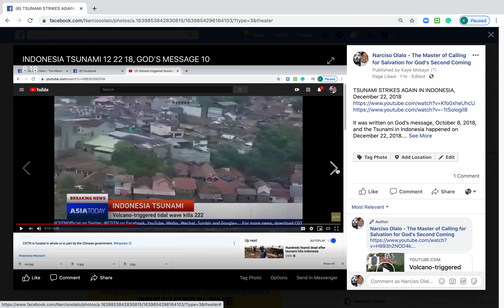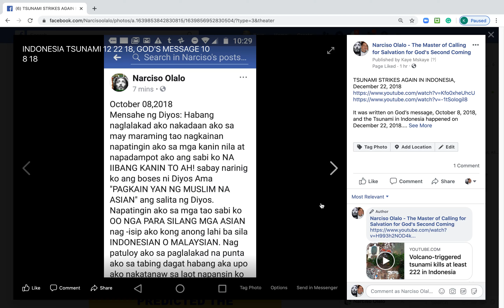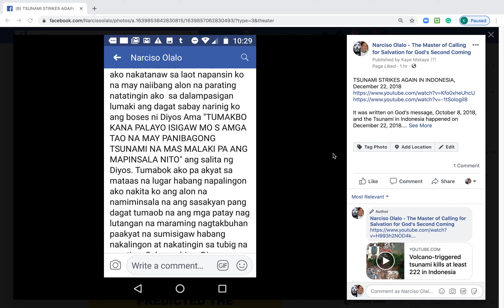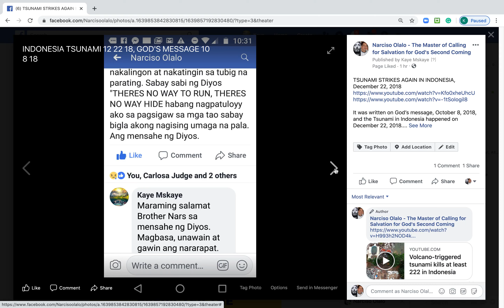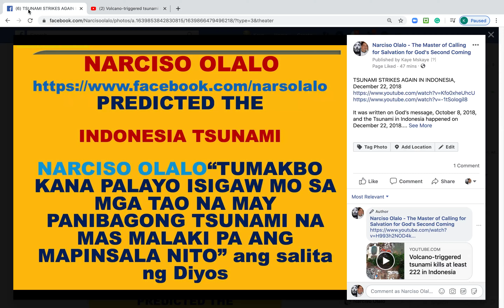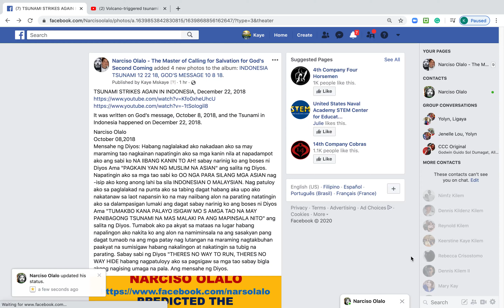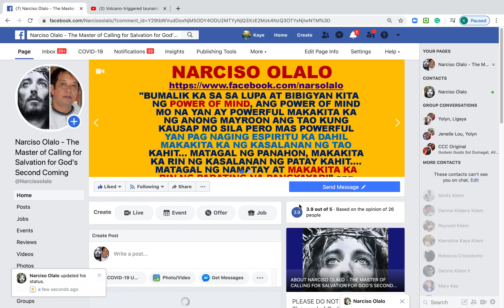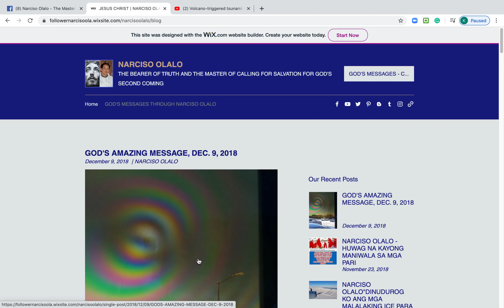INDONESIA TSUNAMI, 12/22/2018 NAKASULAT SA MENSAHE NG DIYOS THRU NARCISO OLALO, 10/08/2018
TSUNAMI STRIKES AGAIN IN INDONESIA, December 22, 2018

It was written on God’s message, October 8, 2018, and the Tsunami in Indonesia happened on December 22, 2018.

Narciso Olalo
October 08,2018
Mensahe ng Diyos: Habang naglalakad ako nakadaan ako sa may maraming tao nagkainan napatingin ako sa mga kanin nila at napadampot ako ang sabi ko NA IIBANG KANIN TO AH! sabay narinig ko ang boses ni Diyos Ama "PAGKAIN YAN NG MUSLIM NA ASIAN" ang salita ng Diyos. Napatingin ako sa mga tao sabi ko OO NGA PARA SILANG MGA ASIAN nag -isip ako kong anong lahi ba sila INDONESIAN O MALAYSIAN. Nag patuloy ako sa paglalakad na punta ako sa tabing dagat habang aka upo ako nakatanaw sa laot napansin ko na may naiibang alon na parating natatingin ako sa dalampasigan lumaki ang dagat sabay narinig ko ang boses ni Diyos Ama "TUMAKBO KANA PALAYO ISIGAW MO S AMGA TAO NA MAY PANIBAGONG TSUNAMI NA MAS MALAKI PA ANG MAPINSALA NITO" ang salita ng Diyos. Tumabok ako pa akyat sa mataas na lugar habang napalingon ako nakita ko ang alon na namiminsala na ang sasakyan pang dagat tumaob na ang mga patay nag lutangan na maraming nagtakbuhan paakyat na sumisigaw habang nakalingon at nakatingin sa tubig na parating. Sabay sabi ng Diyos "THERES NO WAY TO RUN, THERES NO WAY HIDE habang nagpatuloyy ako sa pagsigaw sa mga tao sabay bigla akong nagising umaga na pala. Ang mensahe ng Diyos.